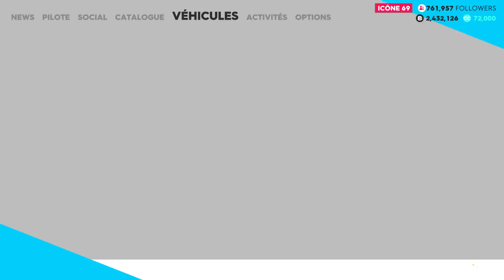The Crew 2 new DLC Audi + bateau, tests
Dans cette vidéo je vous montre les 2 nouveaux véhicules de la MAJ + tests
Pour avoir les jeux jusqu'à 70%moins chères :